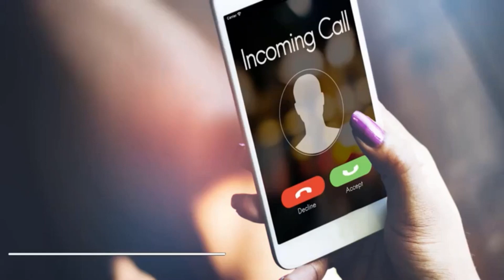Ami Vabi Jodi Abar Chute Partam Tomake ringtone mp3 download | Free Ringtone | RingtonesCloud.com.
Ami Vabi Jodi Abar Chute Partam Tomake ringtone mp3 free and best at RingtonesCloud.com
Download ringtone whatsapp status video tiktok
RingtonesCloud - Ringtones free.